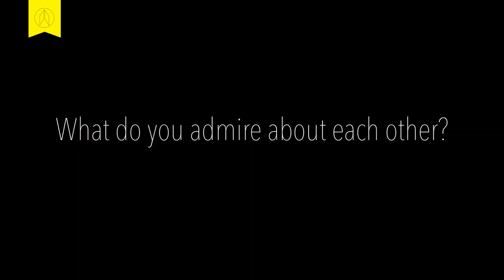Next Gen: Shawn Lim of Cheong Ann Watch Maker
Shawn Lim is the third-generation business owner of Cheong Ann Watch Maker, a shop that deals with the repair and restoration of clocks. In this video, he shares a few funny moments with his father David. The both of them are responsible for repairing and restoring the famous Raffles Singapore Hotel clock tower.